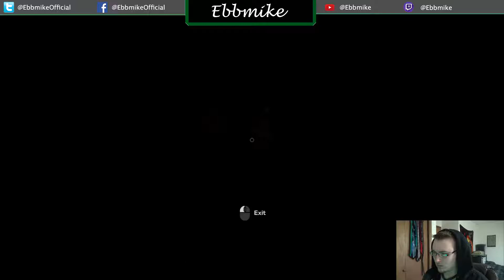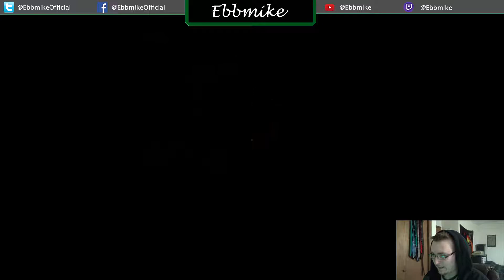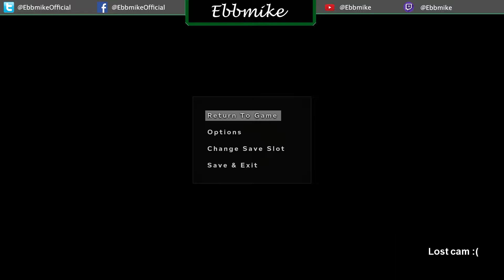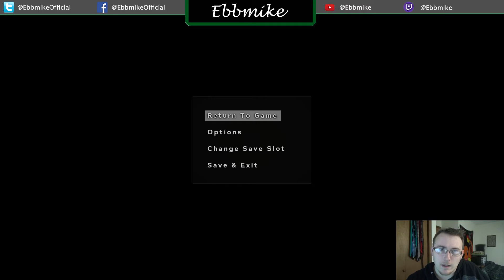LEAVE ME ALONE |#3| Outlast 2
Hit that 'like' button up there, as it helps me out, also 'share' this video with your friends!

// These people are insane! JUST LEAVE ME ALONE